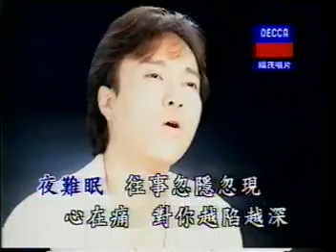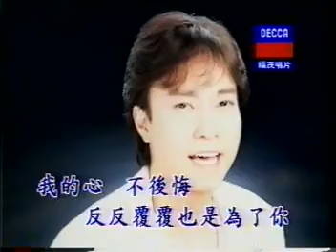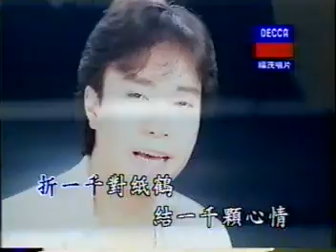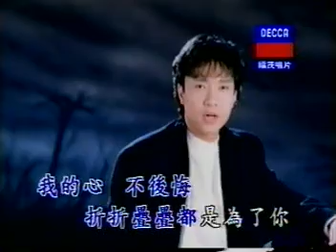邰正宵 千紙鶴